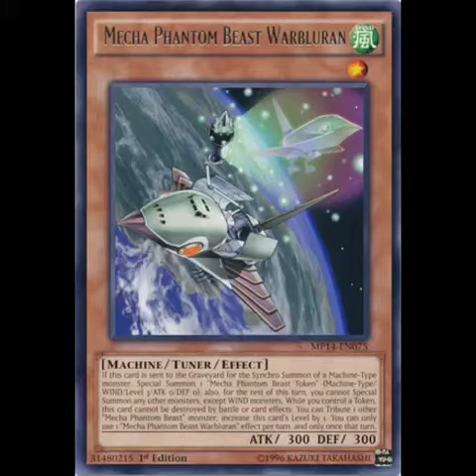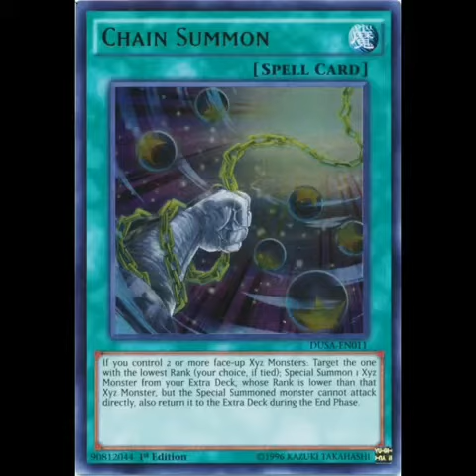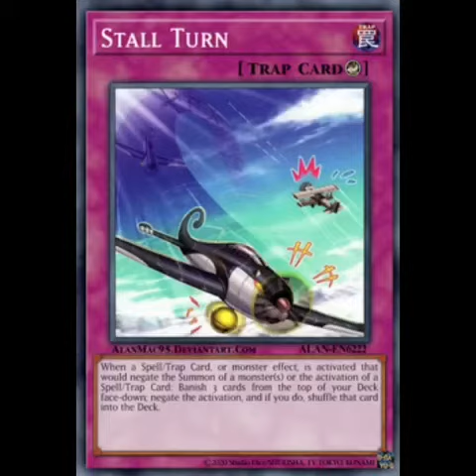Mecha Phantom Beast Deck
Song: No Bullets Fly by Sabaton